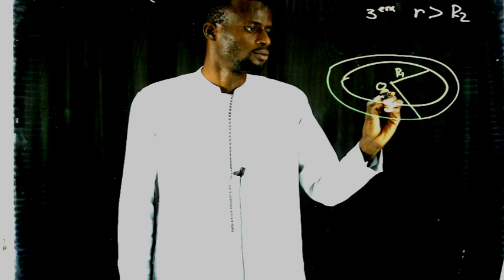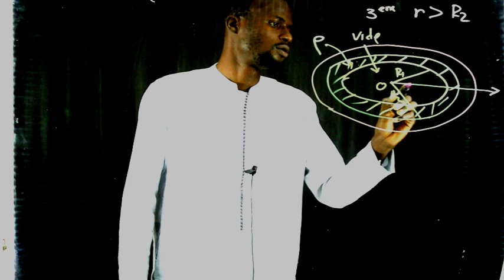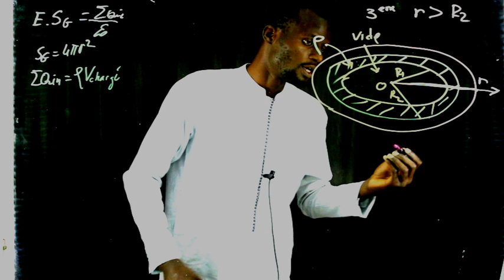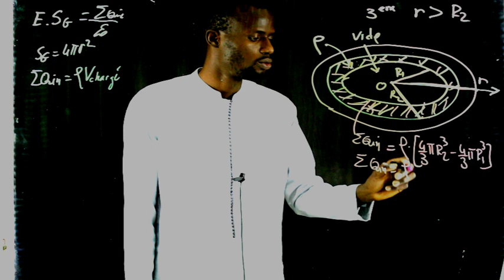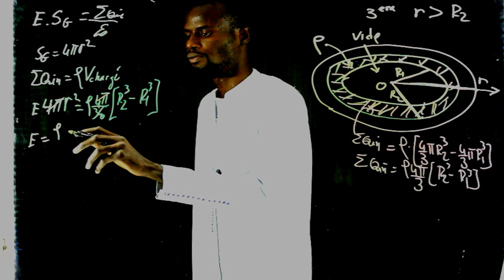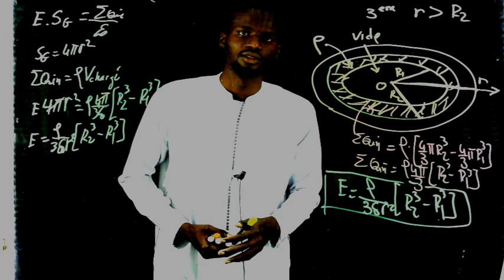Derniere partie sphére creuse au centre